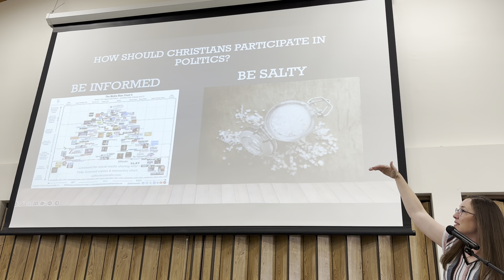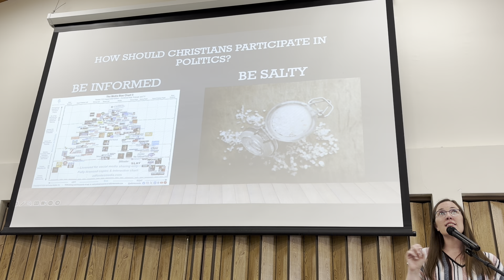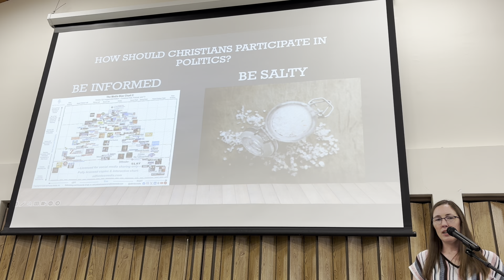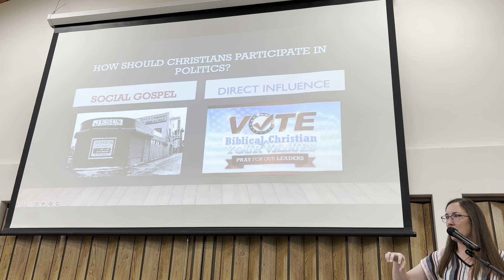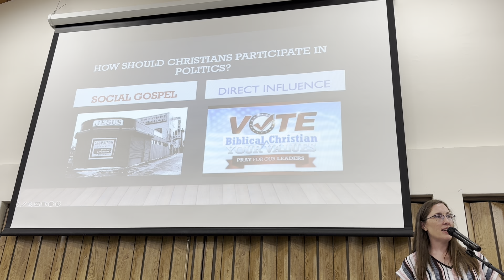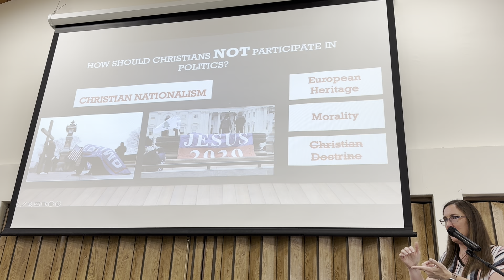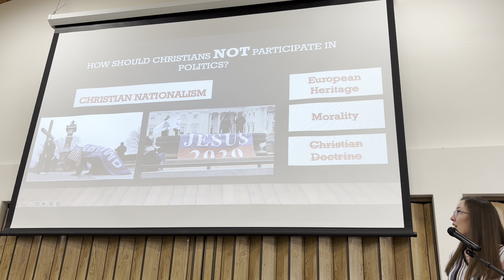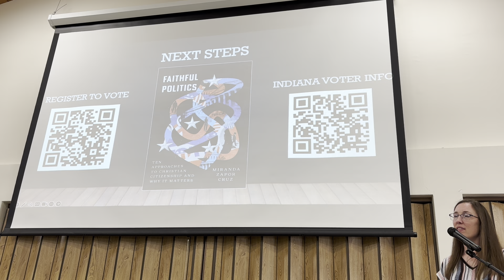Pete Talk: Faith, Politics, and Pizza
On August 19th, we hosted Dr. Miranda Zapor Cruz to speak to us about what faithful political engagement can look like and can't look like.